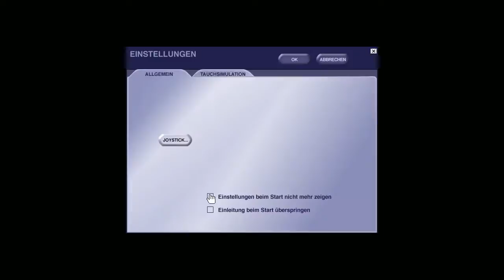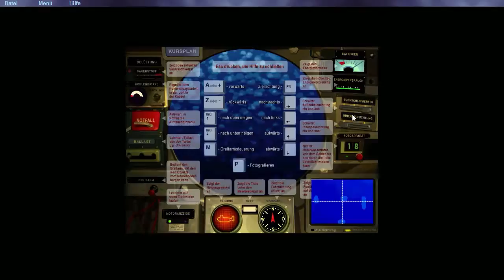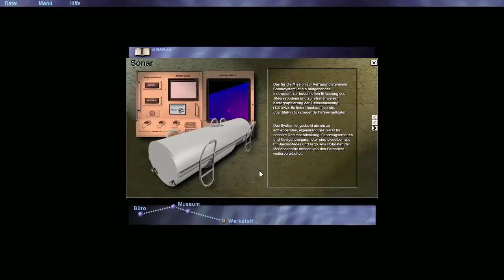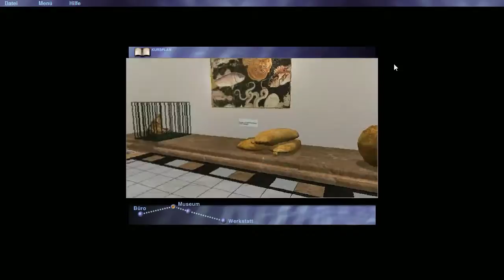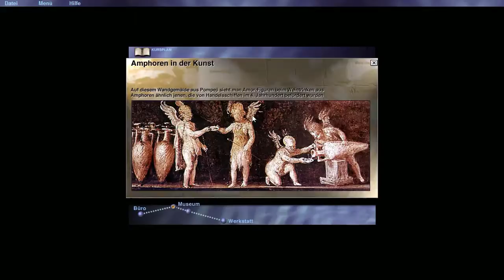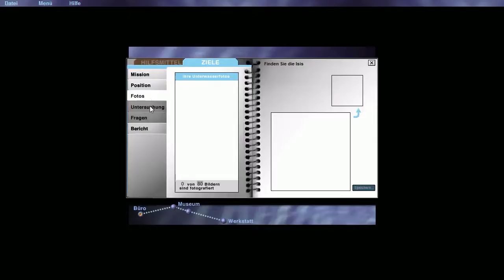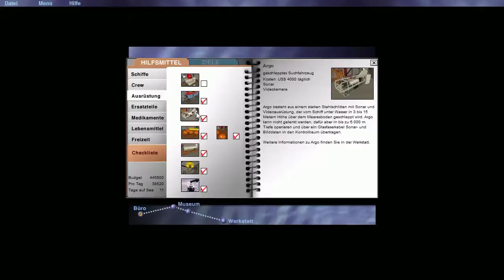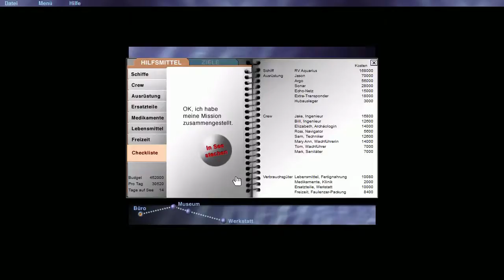EXPEDITION ZUR TITANIC #01 [Deutsch] - Trip in die Vergangenheit [Let's Play]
Let's Play Expediton zur Titanic
kommentiertes Gameplay mit -BlackWinged- (2015)

Expedition zur Titanic: Robert D. Ballard
Abenteuer Simulator von USM aus 2000

Möglichkeiten zum Kauf des Spiels: